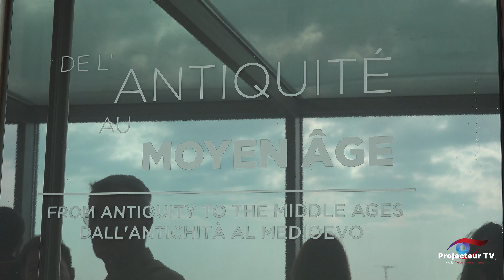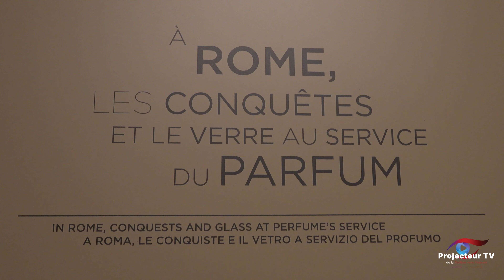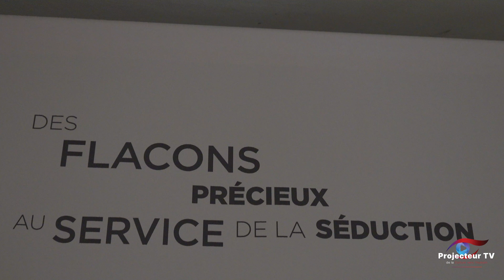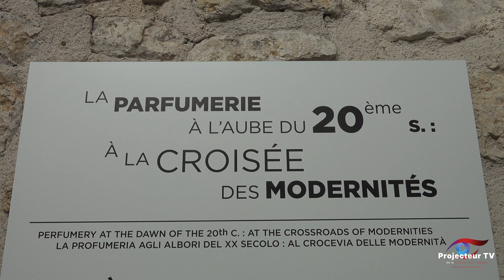Musée International de la Parfumerie de Grasse, son histoire.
Visite guidée du Musée International de la Parfumerie de Grasse, berceau de l'histoire du parfum depuis l'antiquité. Un voyage à travers le temps, raconté par Laurent Pouppeville, guide conférencier des Musées de Grasse. Laissez-vous envoûter par cette histoire mondiale, sociologique et humaine, de la culture du parfum qui servait à des fins de communication, de religion, et de séduction.